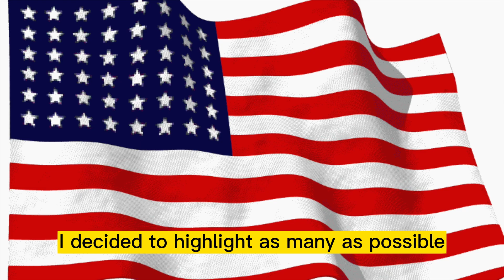DC Area Fireworks Displays 2023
This July 4th weekend there are way more than 10 amazing fireworks displays in the area!  So on my 10 for Tuesday I decided to highlight as many as possible.  Beginning June 30th and running until July 8th you have more than your fair share of places to celebrate The United Staes 247th Birthday!

Take some time to spend with friends and family and enjoy your July 4th!